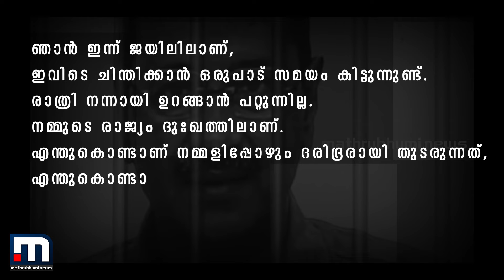ആരാണ് സുനിത കെജ്‌രിവാൾ ? എന്തുകൊണ്ടാണ് BJP ഇവരെ റാബ്രി ദേവിയുമായി താരതമ്യം ചെയ്യുന്നത് ?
അടുത്ത ഡൽഹി മുഖ്യമന്ത്രിയെന്ന് ദേശീയ മാധ്യമങ്ങളിൽ ഉയർന്നുകേൾക്കുന്ന പേര്... ആരാണ് സുനിത കെജ്‌രിവാൾ ? എന്തുകൊണ്ടാണ് BJP ഇവരെ റാബ്രി ദേവിയുമായി താരതമ്യം ചെയ്യുന്നത് ?

Happy viewing!